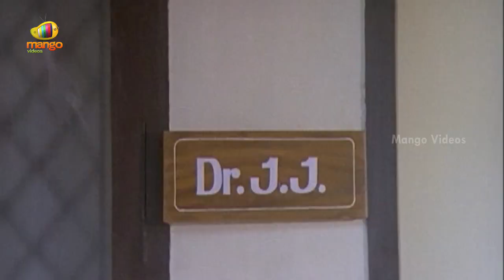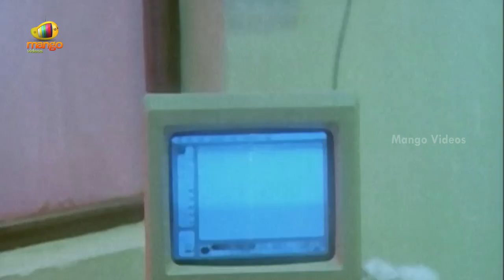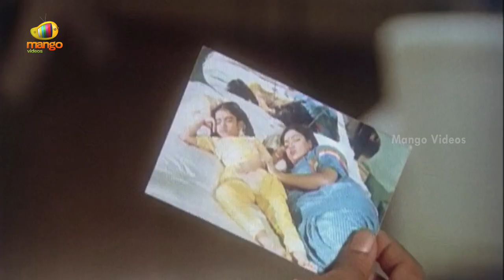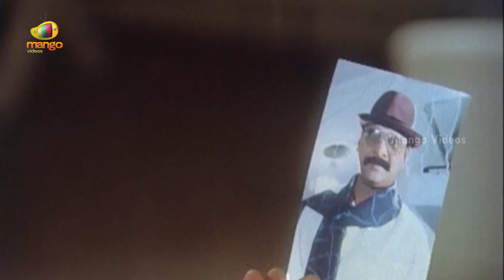Sravana Sukravaram Telugu Full Movie HD | Seeta | Nizhalgal Ravi | Part 1 | Mango Videos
Sravana Sukravaram Telugu Full Movie HD, Part 1 on Mango Videos. SravanaSukravaram Telugu Movie ft. Seeta, Nizhalgal Ravi, Chandrasekhar, Pradeep Shakti and Y Vijaya. Dubbed from Tamil movie Aadi Velli. Directed by Ram Narayan and Produced by A Mohan, C M Krishna. Music Composed by Shankar Ganesh.

Happy Watching!